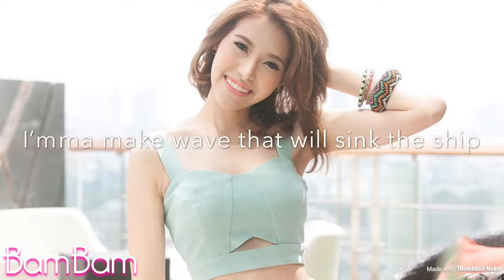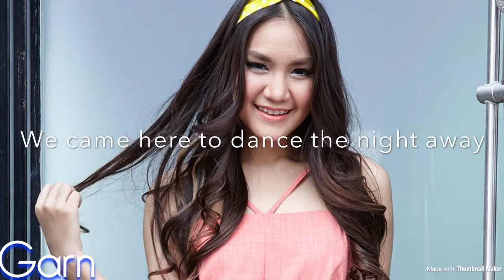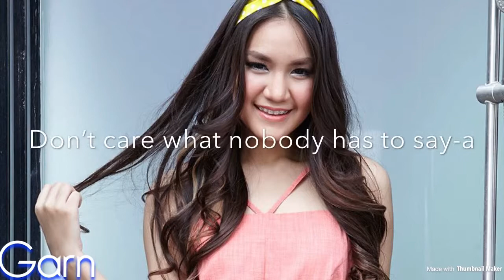Candy Mafia - Cliche' Lyrics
I DO NOT OWN PHOTO OR SONG